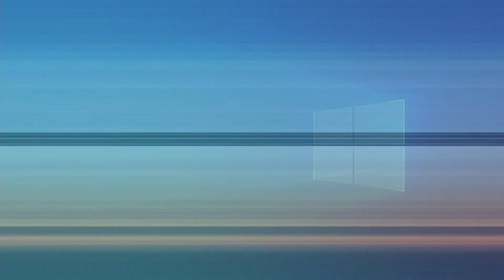Teays Valley Presby Sermon Oct 10 2021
Teays Valley Presbyterian Church
Join us with Dr. Kyle Key
Christian Sermon
Communion
Apostle’s Creed
The Holy Spirit
Trinity
Jesus
Books of Romans
Scott Depot, WV USA